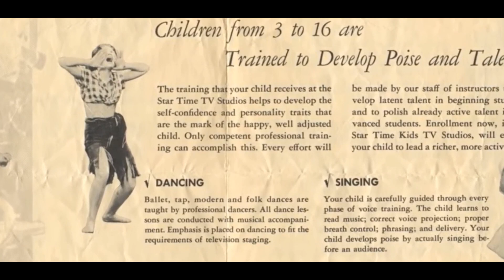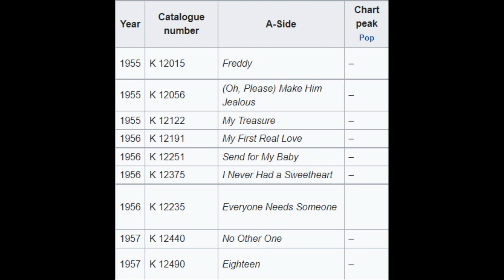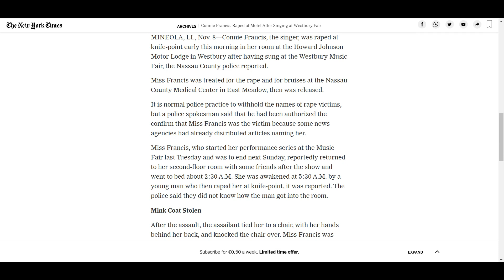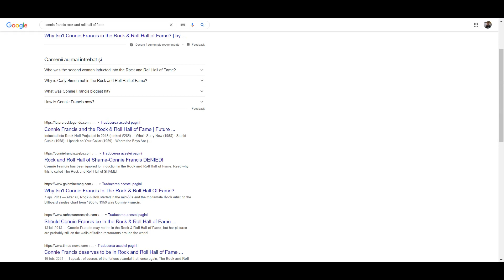Why Are They Iconic - Connie Francis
Connie Francis broke barriers with her brand of "girly" rock'n'roll and became the first female artist to have a no.1 hit single on the "Billboard" Hot 100.

Let's take a look at the woman who gave us timeless songs such as "Where the Boys Are", "Stupid Cupid" and "Who's Sorry Now", and who paved the way for all future female singers.